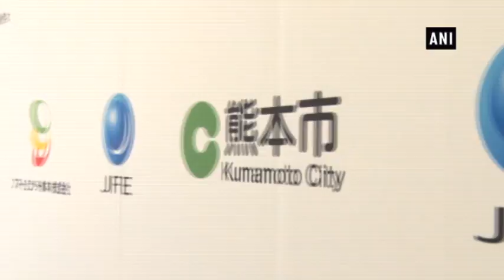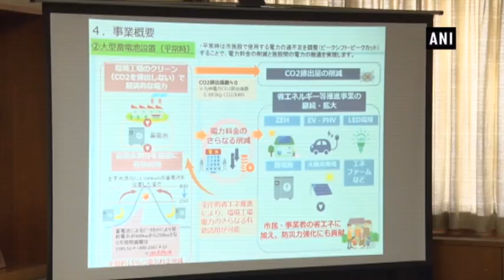JFE Engineering launches safe and clean energy facility in Japan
Kumamoto (Japan), May 02 (ANI): JFE Engineering has agreed to start regional energy business, in Kumamoto Prefecture. The project is flagged off by a new company, "Smart Energy Kumamoto", established by JFE Engineering and Kumamoto city participates in the management of the company by investing in it. The company plans to expand its power supply and energy management in Kumamoto city as its main business. JFE Engineering conducts a number of public-private partnerships, including the long-term operation of Kumamoto Seibu Environmental plant and the local consumption of electricity in cooperation with municipalities. Kumamoto city aims to create a city which is ready for disasters and has been studying the optimal use of energy since Kumamoto earthquake in 2016. ”Smart Energy Kumamoto” supplies a glut of electricity from clean renewable energy plants to more than 200 public facilities. As an energy management business, it adjusts the power shortage in the storage battery installed in a public facility and promotes the improvement of local production rate of electricity. In addition to this, the company proposes an energy-saving proposal to public facility based on the acquired data and promotes the optimal use of energy. JFE Engineering is making great efforts to create a sustainable society that is centered on local community by promoting the production of renewable energy locally.